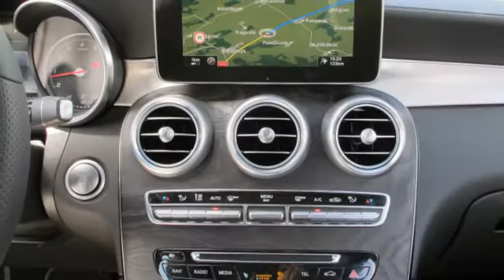2016 Mercedes-Benz GLC250 Quick Spin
2016 Mercedes-Benz GLC250 Quick Spin

With a few short hours spent evaluating Benz's new ute – and evading endless Baltic speed traps – we were able to get some immediate impressions. There's a lot to like here.

Driving Notes

The 2.0-liter four-cylinder engine is rated at 241 horsepower and 273 pound-feet of torque. But what the driver actually experiences will depend on the five different driving modes. A simple toggle switch on the center console by the MMI touchpad and scrollwheel moves you through the various modes: Eco, Comfort, Sport, Sport Plus, and Individual. Each mode represents a marked difference in steering feel and throttle response.
Eco and Comfort modes are fine for driving around town, but lack any semblance of sportiness. Sport and Sport Plus improve feedback, but the GLC never feels quick in any mode. It does feel nimble, and the drive is more car-like than SUV, which bodes well for the majority of US customers.
Finding a comfortable position in the power front seats is easy. The Designo-clad buckets we tried have plenty of torso bolstering but a little less around the legs, meaning larger drivers won't feel cramped. There's ample headroom for tall folks, though the coupe-like silhouette puts a hit on rear headroom.
The nine-speed transmission shifts seamlessly. In manual mode the shifts are quick. It seems Mercedes's transmission work is paying off.
We detected some wind noise at high speed, but road noise is completely absent inside the cabin.
Mercedes says its use of aluminum and high-strength steel helped shed 176 pounds from the GLC versus its predecessor. That will help with fuel economy, but the big takeaway is an SUV that genuinely feels light and easy to maneuver.
The color head-up display has clear resolution and is easy to read in bright sunlight or with polarized sunglasses on.
Overall ergonomics are excellent. The interior feels exceptionally wide. The rear seats are easy to fold for larger cargo, and the vast panoramic sunroof makes the cabin an airy and pleasant place to be.

After our short time in the 2016 Mercedes-Benz GLC we came away impressed with the lavish interior, the sportier design, and the nimble, car-like feel of Mercedes's newest crossover. We'll have our full impressions soon.